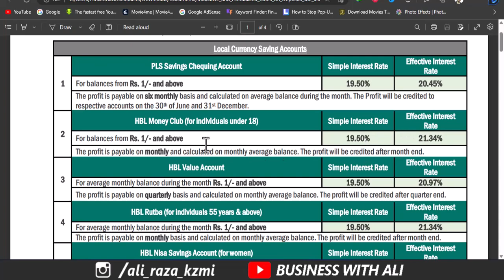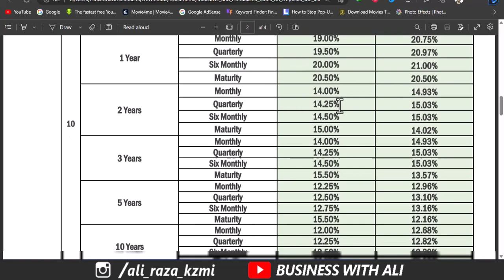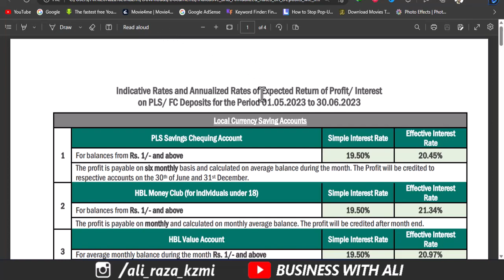HBL Latest Profit Rates May 2023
SImple Vs Effective Rates my Kia Farq ha?